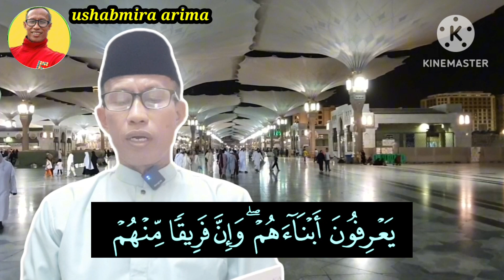Bacaan surah al baqarah ayat 142 - 153.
Assalamualaikum dan salam sejahtera kepada sahabat semua

   Pada video kali ini adalah tentang bacaan surah al baqarah ayat 142-153